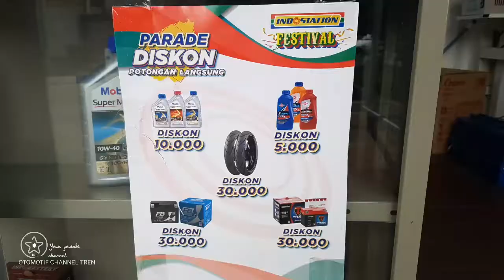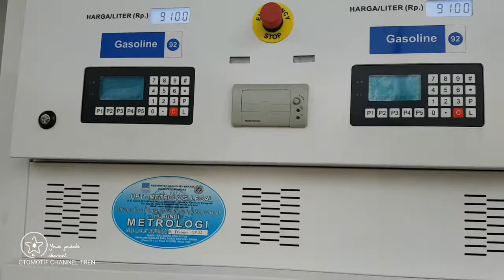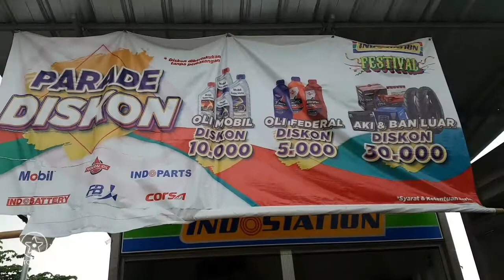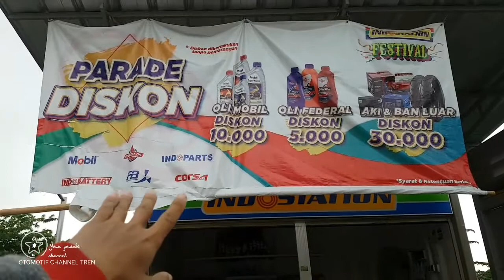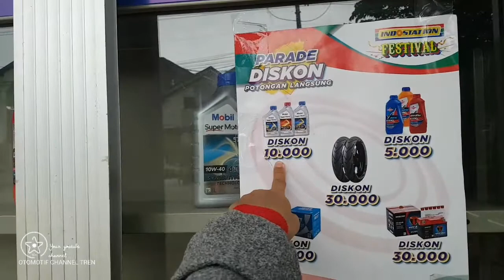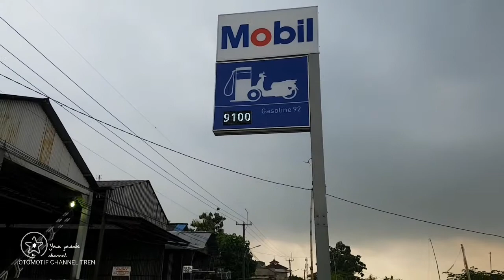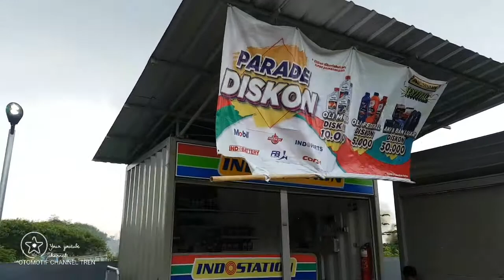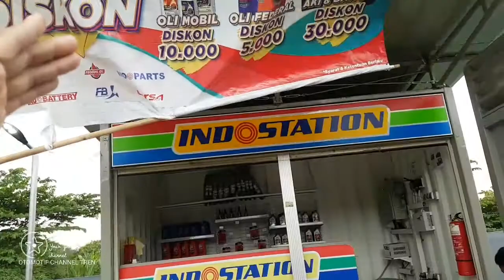POM BENSIN EXXSON MOBIL BANYAK PROMONYA POTONGAN HARGANYA | POM EXXON MOBIL BISA GANTI OLI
Asalamualaikum wr wb salam otomotif mania dimanaoun berada simak vidio kaliini pom bensin exxon mobil banyak promornya dan juga jual spare part motor semoga emnjadi refwrenai buat otomotif mania jangan lupa subscribe like komen jiga share keteman kalian semoga bermanfaat terimakasih